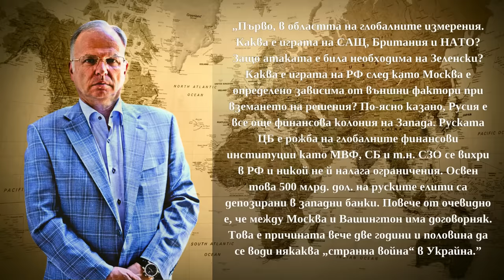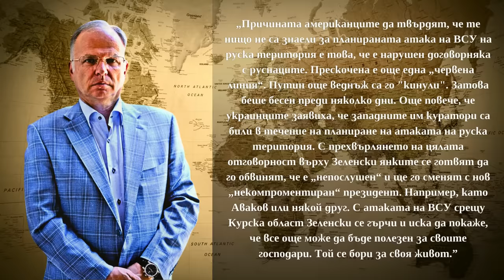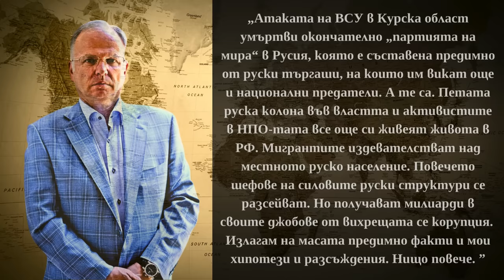САЩ сменят Зеленски! [Боян Чуков]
Действията на Володимир Зеленски в последно време са такива, че не удоволетворяват правителството на Съединените щати. Съмнителни доставки на оръжия комбинирани с безуспешни настъпления и контранастъпления водят дотам, че да говорим за смяна на Зеленски на поста президент на Украйна.

В това видео съм подбрал изявления на Боян Чуков по темата, като съм включил и преки и непреки теми, които оказват вляние на процеса. Добавил съм, както винаги и коментар от моя страна. Приятно гледане!

За да подкрепите мен и канала:
🔔 Абонирайте се
👍 Харесайте видеото
✍ Коментирайте